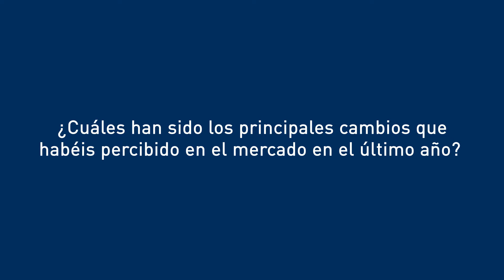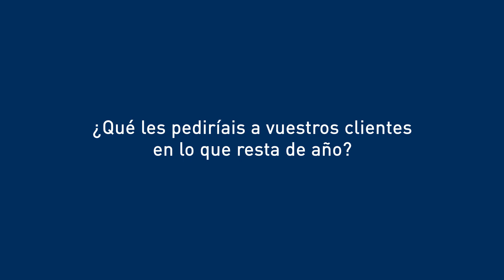Capgemini, Fujitsu y T-Systems hablan del mercado cloud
La presidenta de Fujitsu, Ángeles Delgado, y los directores generales de Capgemini y T-Systems, Francisco Bermúdez y Osmar Polo hablan del mercado cloud en un video exclusivo para el Quint Cloud Virtual Day.